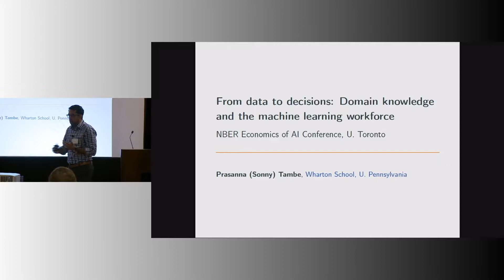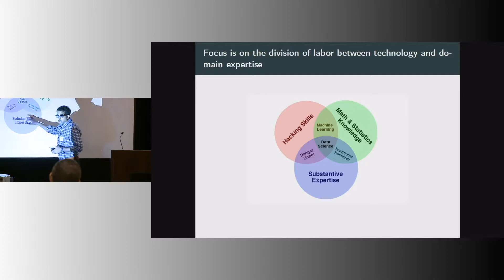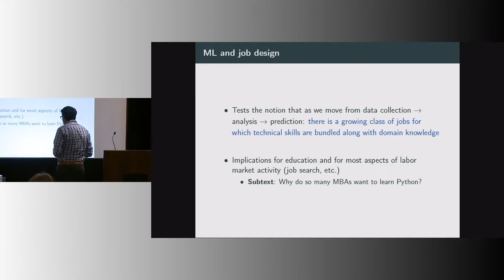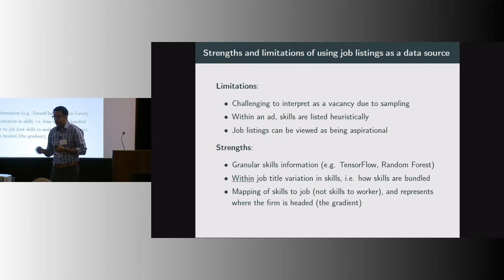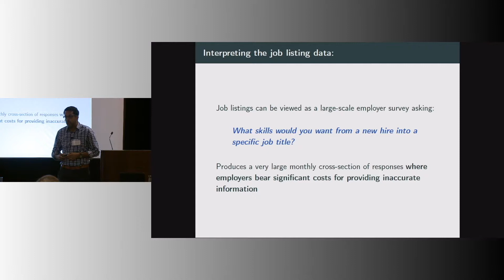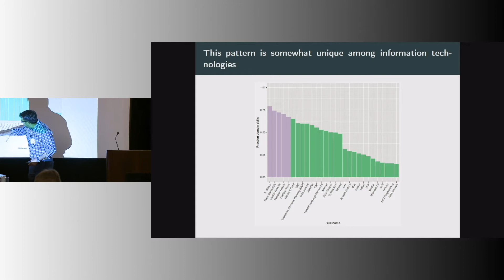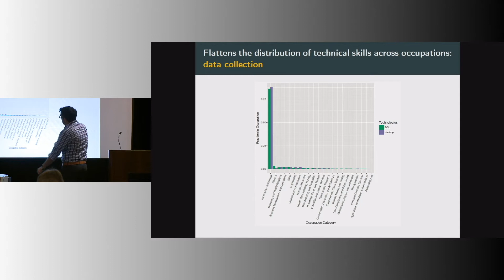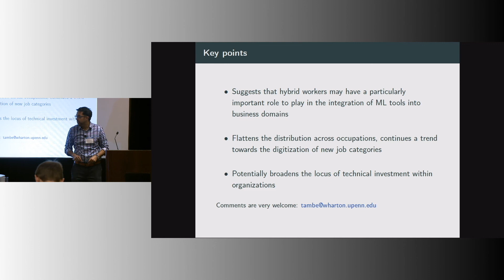Prasanna Tambe "Machine Learning and Domain Knowledge"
2nd NBER Economics of Artificial intelligence Conference
Toronto Canada
September 2018